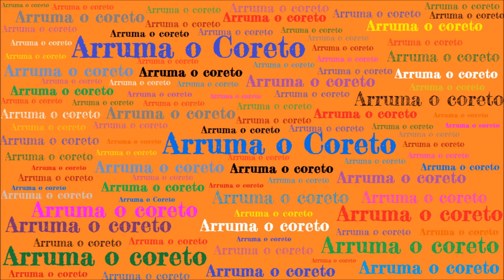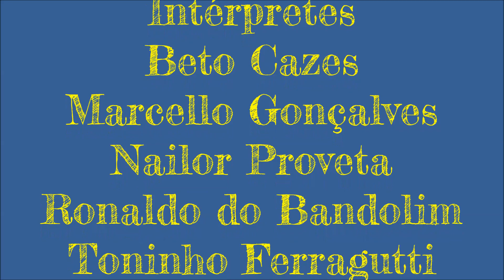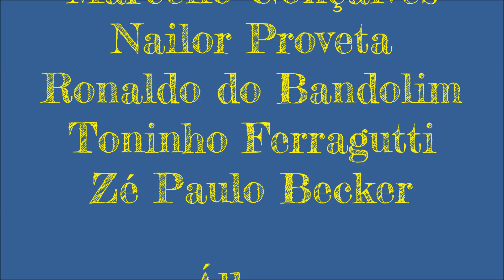Serenata no Joá - Radamés Gnattali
Neste vídeo, escolhemos uma gravação feita no estúdio da Radio Universitária. O regional Cordas que falam.